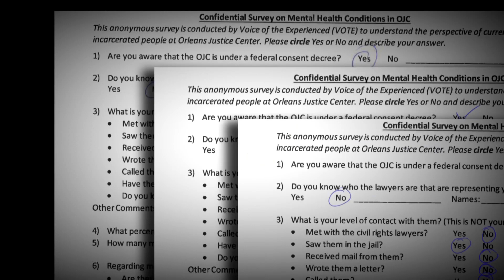Proposed Orleans prison wing will cost $2 million a cell and design is called a 'nightmare'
“It's a very disturbing area. There's only one left in the United States and that's only there for historic reasons,” James Austin testified.